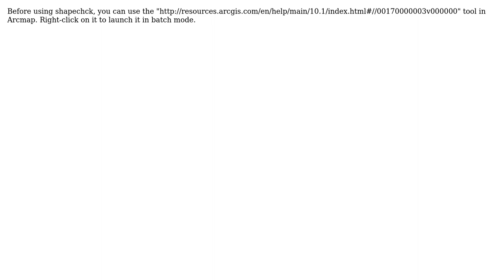GIS: shapefile damaged after editing in ArcMap 10.0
With thanks & praise to God, and with thanks to the many people who have made this project possible! | Content (except music & images) licensed under CC BY-SA | Music | Images & others | With thanks to user radouxju user Khaoula Mimid and the Stack Exchange Network Trademarks are property of their respective owners. You are responsible for your own actions.